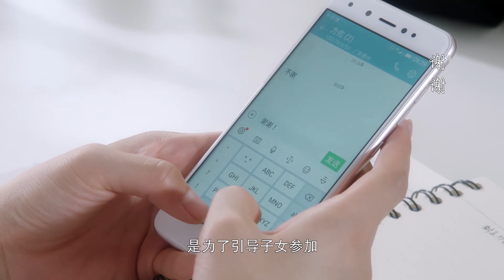🔮The gangster bullied Cinderella and her son, the boss subdued him with one move | Chinesedrama